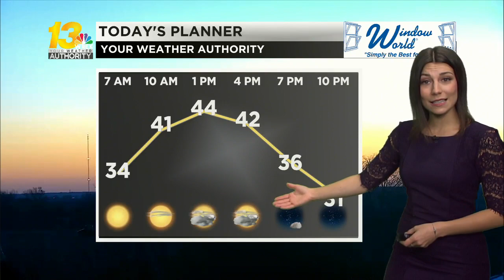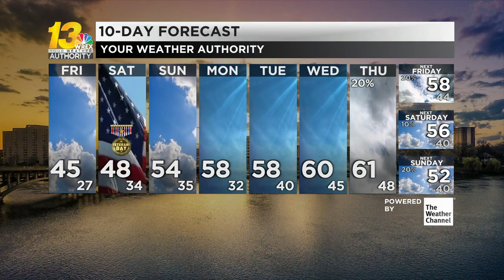Friday stays cooler with clouds moving in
Temperatures will start to climb this weekend